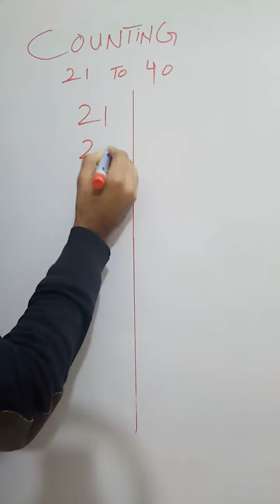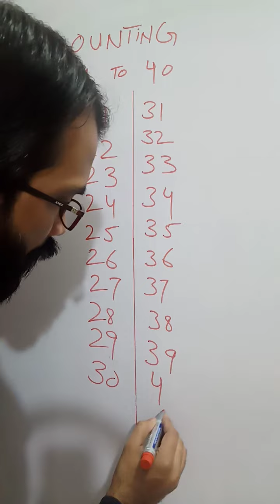Counting 21 to 40 #123